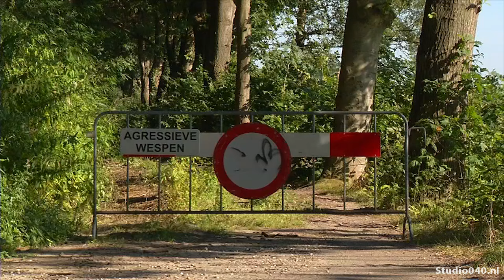Overlast door agressieve wespen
De Rielseheideweg in Geldrop wordt geteisterd door agressieve wespen. De weg is daarom afgezet door de gemeente.

Een medewerker van de gemeente wilde er gisteren een boom kappen, omdat die rot was. Daarbij is hij meerdere keren gestoken. Volgens de medewerker waren de insecten agressief.

Om te voorkomen wanderlaars of fietsers gestoken worden, is de weg tijdelijk afgezet. Ook heeft de gemeente de golfclub bij de Rielseheideweg op de hoogte gebracht.